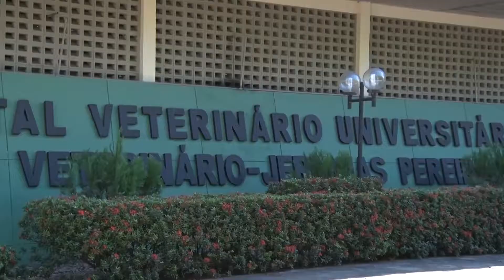PARQUE DE EXPOSIÇÕES ESTÁ LIBERADO PARA REALIZAÇÃO DA EXPOAPI